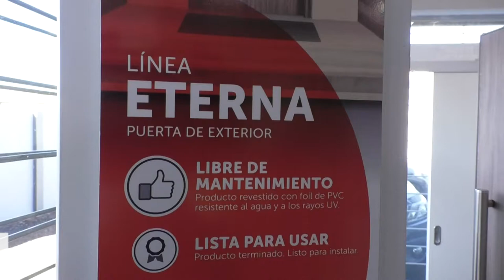JDS Aberturas - Linea Eterna